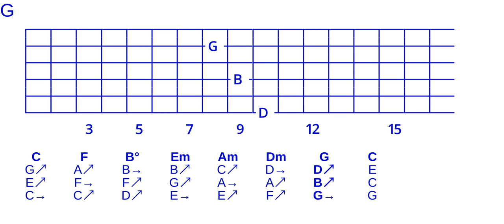Goodchord major cycle 4 open triad voicing set -246-